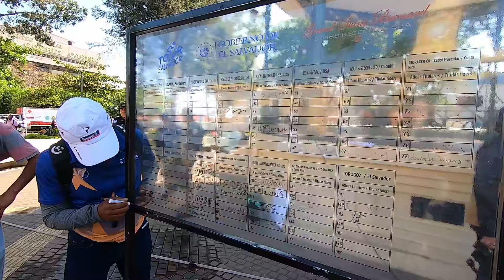Tour El Salvador 2024 🏆 🥇 🥈 🥉 Cuarta Etapa en Santa Ana